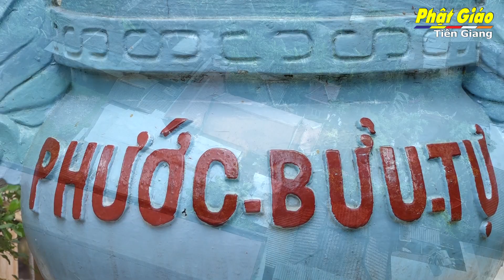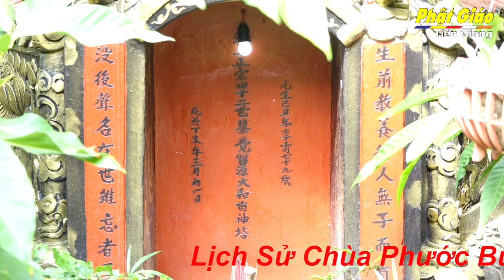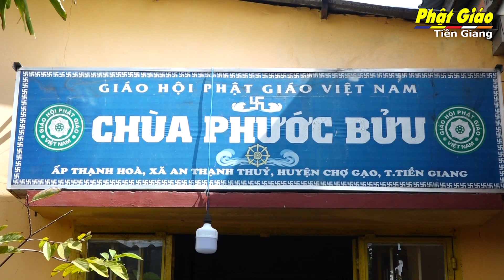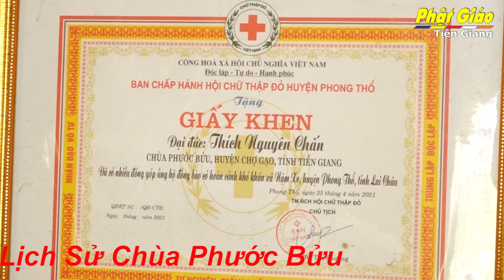Tiền Giang[Video]: Phóng Sự Lịch Sử Chùa Phước Bửu, Huyện Chợ Gạo.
Chùa Phước Bửu tọa lạc tại ấp Thành Hoà, xã An Thạnh Thuỷ, huyện Chợ Gạo, tỉnh Tiền Giang, hiện nay do thầy Thích Nguyên Chấn trông coi